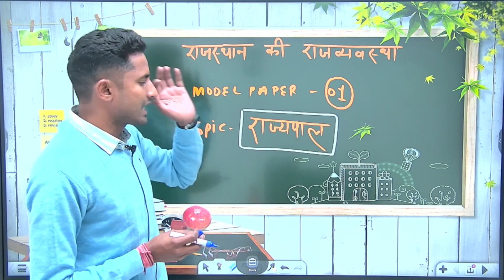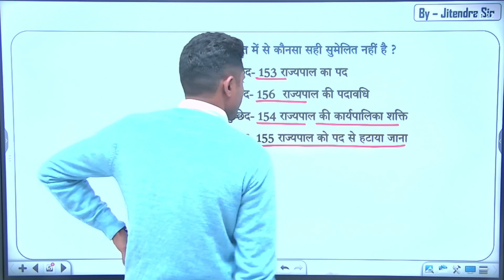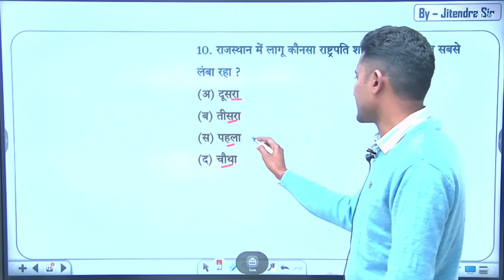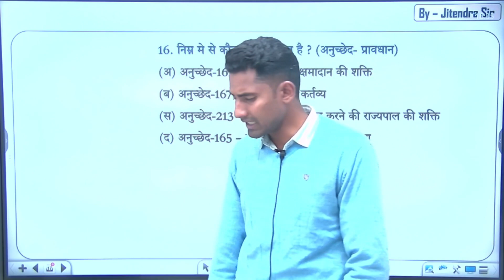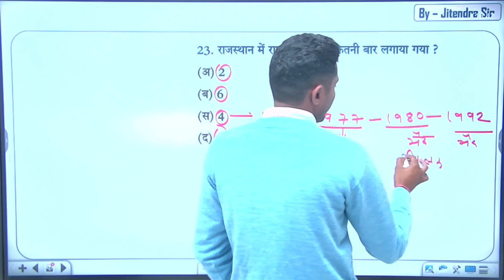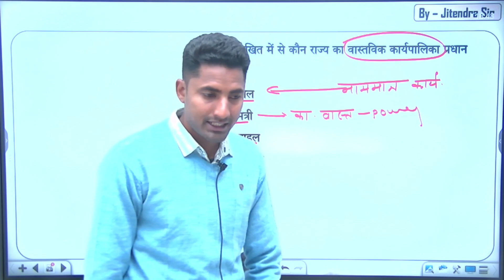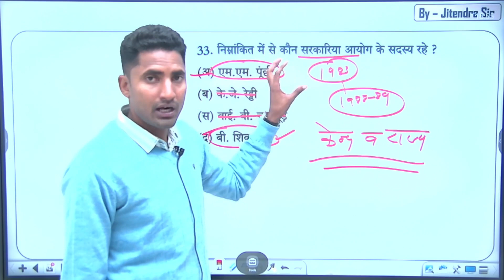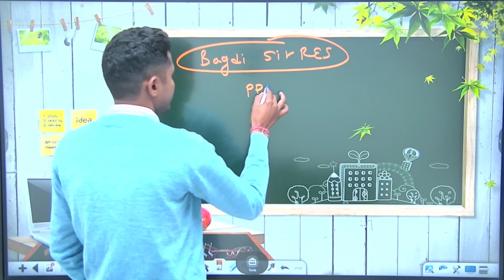RPSC Assistant Professor | School Lecturer | राज व्यवस्था राज्यपाल Model Paper1 | Bagdi Sir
RPSC Assistant Professor | School Lecturer | Raj Vevsta Parmukh Aayog | राज व्यवस्था प्रमुख आयोग Model Paper-1 | Bagdi Sir

Welcome to BAGDI SIR RES RPSC 1ST GRADE Channel

मैं Jitendra Bagdi हाल ही में मेरा Selection RPSC School Lecturer भूगोल विषय से हुआ है 2020 में राजस्थान विश्वविद्यालय से M.A.एवं 2021 में UGC NET और 2023 में  Rajasthan SET Exam क्वालीफाई किया है|